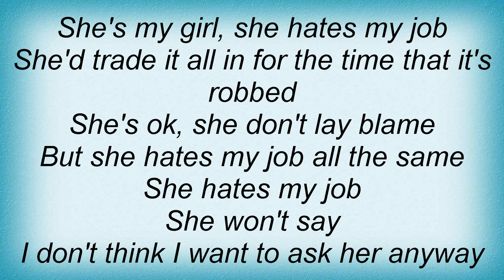Local H - She Hates My Job Lyrics